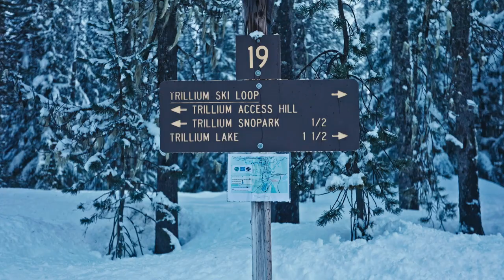Winter Hiking at Mt. Hood and Trillium lake, Oregon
Winter hiking was just what I needed out here in Mount Hood National Forest, more specifically, Trillium Lake. First time I've taken the astro van out in the snow!